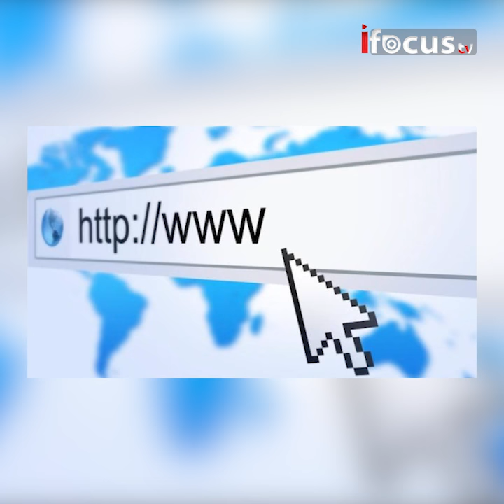world wide web 30 years - www වලට අදට අවුරැදු 30 යි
The inventor of the World Wide Web "Sir Tim Berners-Lee" submitted his proposal for the World Wide Web on this Day in 1989,30 Years back.

The World Wide Web has been central to the development of the Information Age and is the primary tool billions of people use to interact on the Internet.

Today, there are nearly 2 billion websites online.